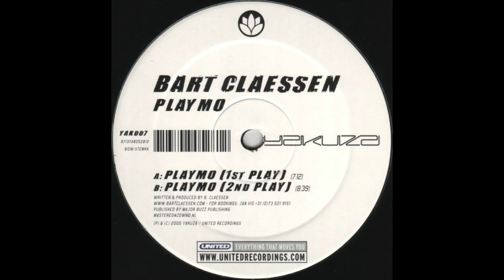Bart Claessen - Playmo (1st Play) (2005)